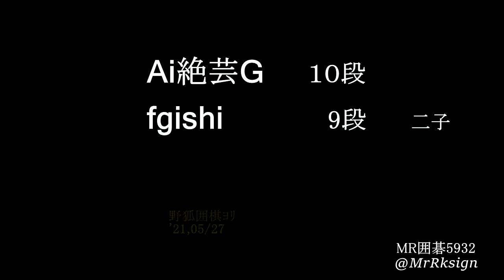Ai絶芸指導G 10段 fgishi ９段 二子(勝) MR囲碁5932